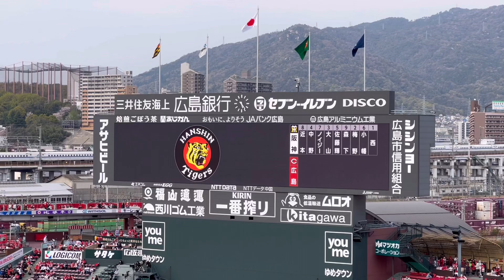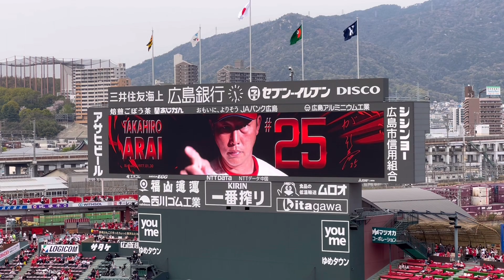2023年4月4日 広島東洋カープ地元開幕戦スターティングラインナップ紹介ムービー！